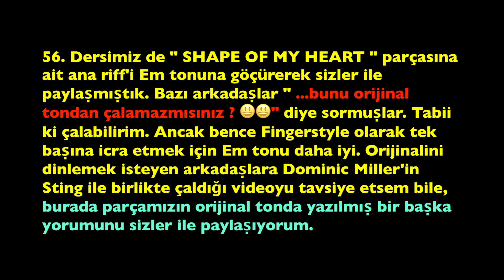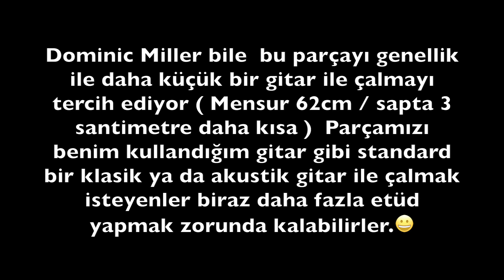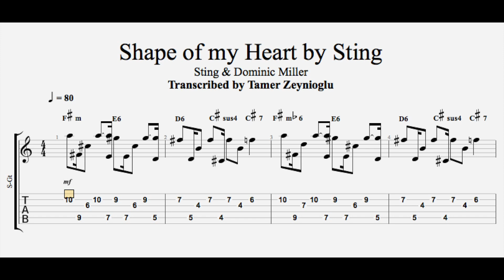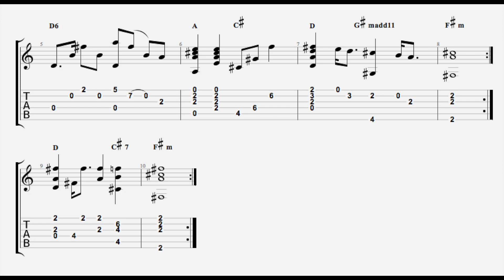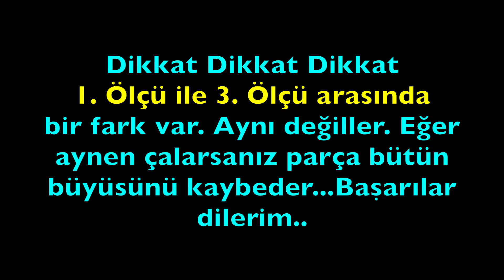57. Ders " ORİJİNAL TON " F♯m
Amateur & Autodidacte Guitar Player